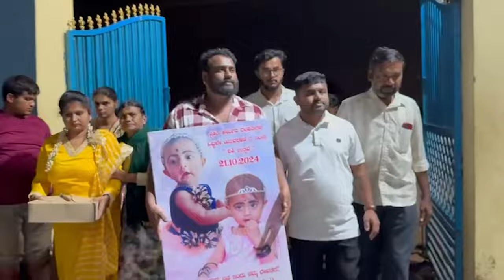ಮಗಳು ಅಂದ್ರೆ ನಮಗೆ ಪ್ರಾಣ | ಪ್ರತಿ ಕೆಲಸದಲ್ಲಿ ಅವಳನ್ನು ನೋಡ್ತೀವಿ .| ಆದರೆ ವಿದಿಯಾಟ ಬೇರೇನೇ ಇತ್ತು